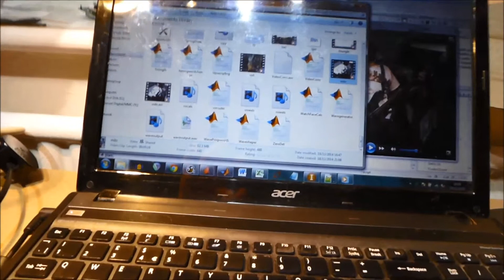2x2 Video dithering within Matlab - 84x48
Displaying a video that has been dithered within Matlab on a 84x48 PCD8544 Nokia LCD using a standard 1GB SD Card with a STM32F0 Discovery board. The video data is streamed directly off the SD card, through the STM32F0 for minor processing and displayed on the PCD8544 LCD.

The full explanation can be found on my blog!